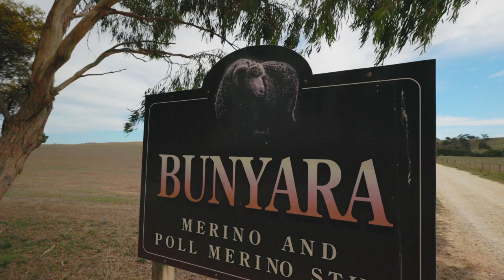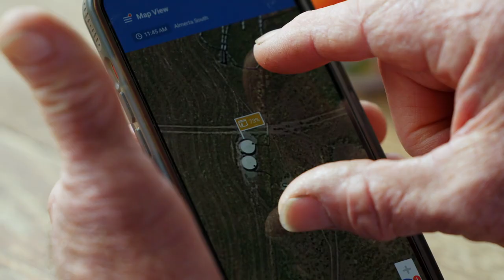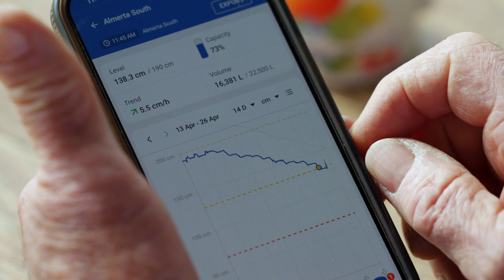Improving on-farm water security using innovative remote sensing systems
Led by the Barossa Improved Grazing Group (BIGG), this project established demonstration sites for producers to learn about and observe water monitoring systems to reduce water use, maximise water-use efficiency and ensure livestock have access to water.

Four trial sites were set up on a range of different livestock enterprises (including sheep, beef and dairy properties) to evaluate different tank level monitoring systems. These were monitored over summer 2022-23 and autumn 2023. In April and June 2023, the project has delivered two farm walks and hosted the National Drought Hub Convenors Field Day.